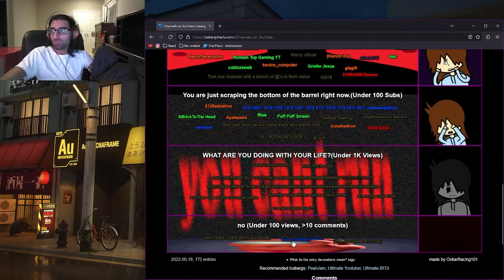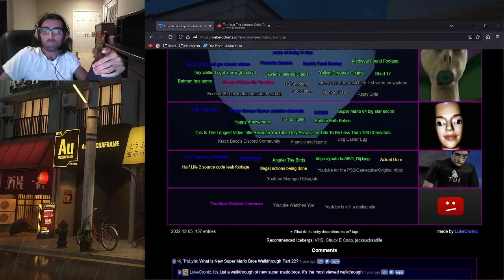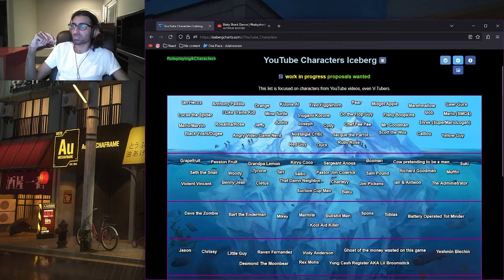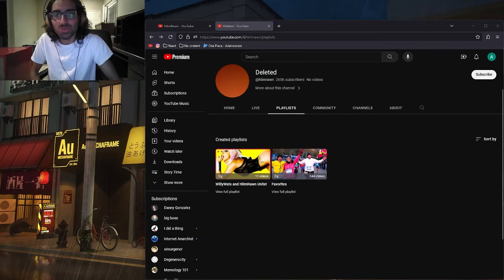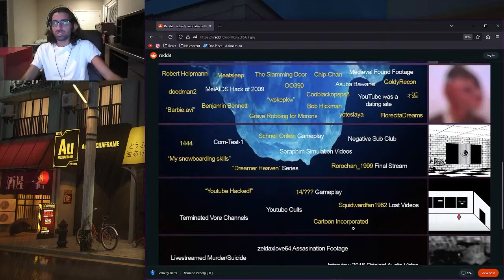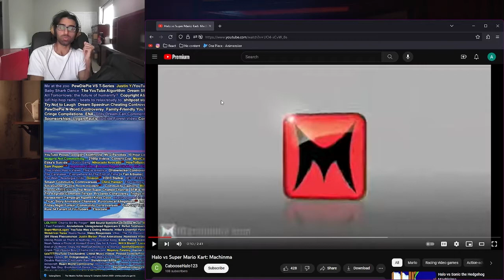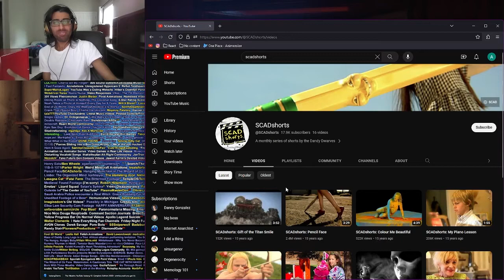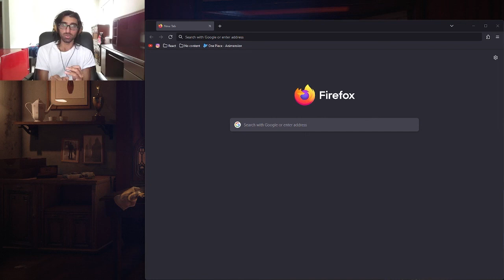2023-7-28 The YouTube Iceberg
Video Essay -

Weird Minecraft Animations -

--Timestamps--
00:00